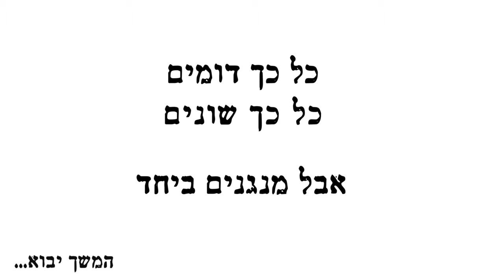לא ראינו את זה מגיע....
צפו עד הסוף
הפקת הסרטים - Golan Productions, פיני ירון